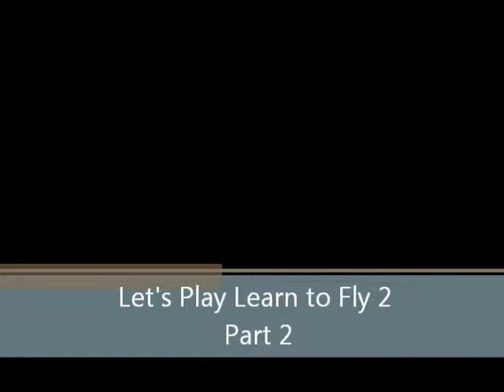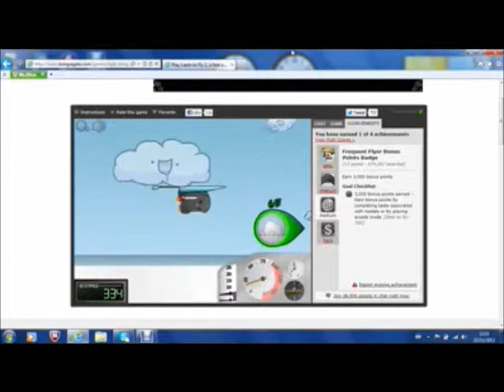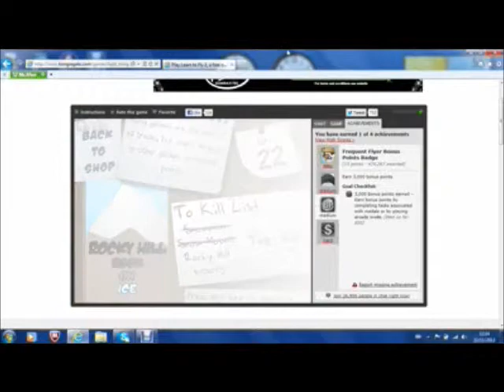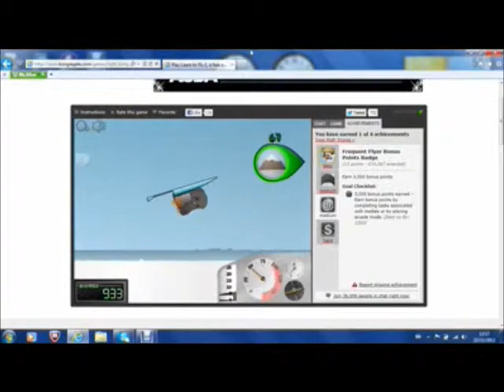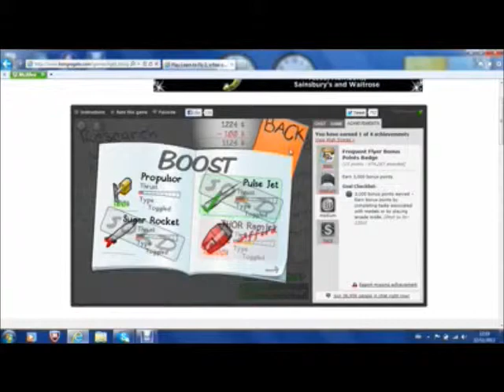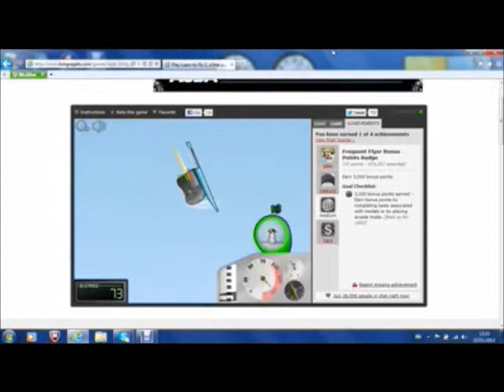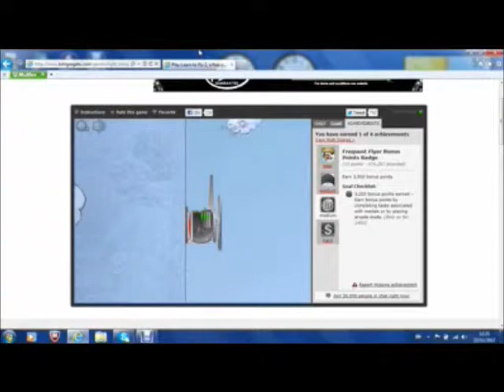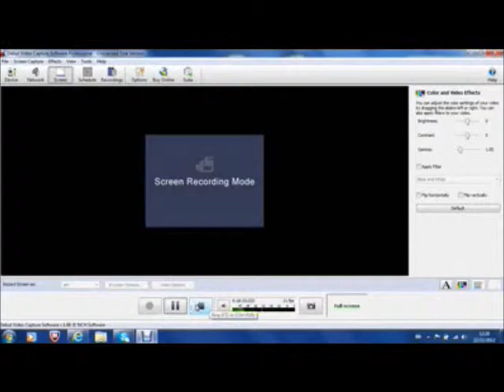Let's Play Learn to Fly Part 2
The second part of Learn to Fly 2